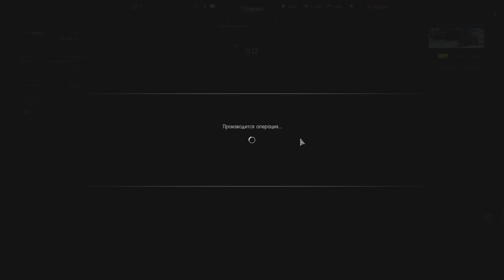Булкин играет в War Thunder #9 - "Самолетное Безумие!"